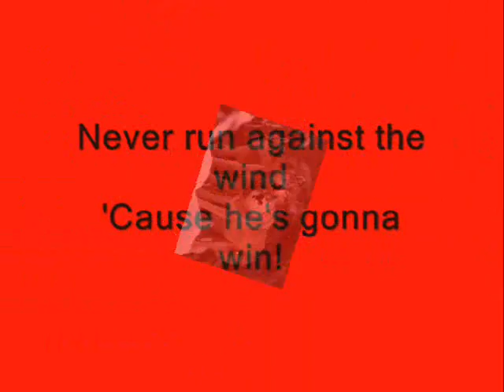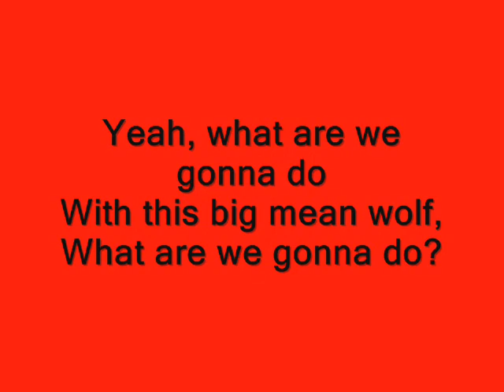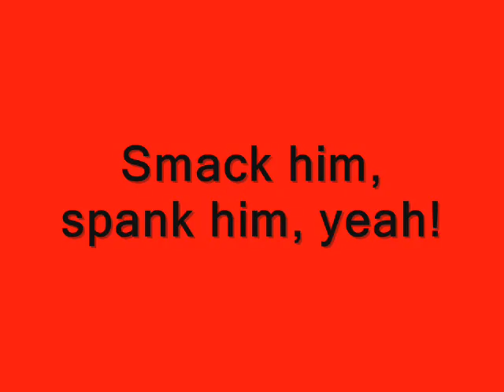Kelly Family / The Wolf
Something about beautiful and free animals :) And about Kelly Family, sure.